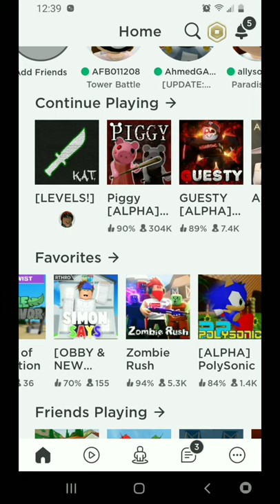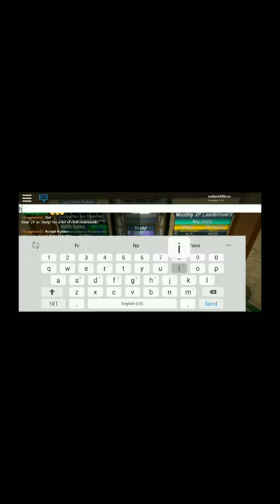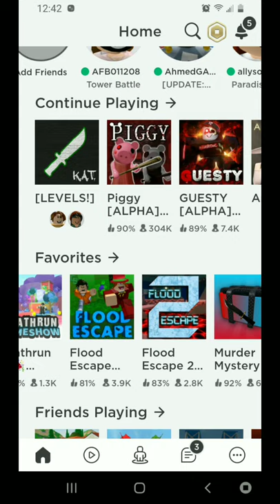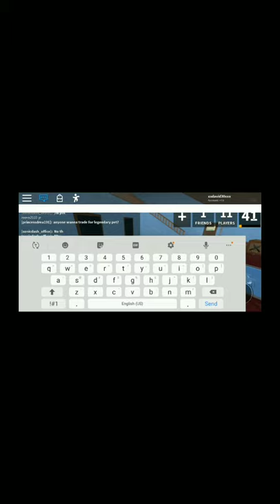Part 2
When i play game that are not guty and piggy